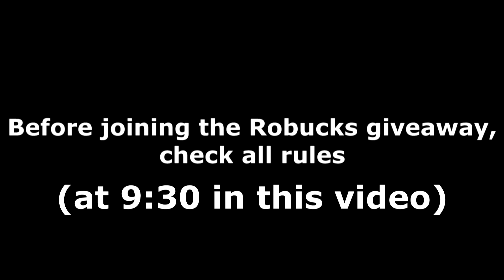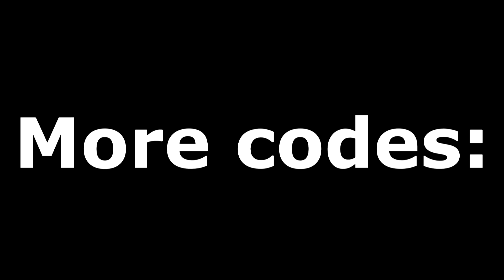ALL SUPER POWER FIGHTING SIMULATOR CODES! (August 2021) | ROBLOX Codes *SECRET/WORKING*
All new secret/working Super Power Fighting Simulator codes (by GamesReborn) with gameplay and a daily Robux giveaway! The codes are part of the latest V12/August 2021 update and give you free tokens, boosts and more!